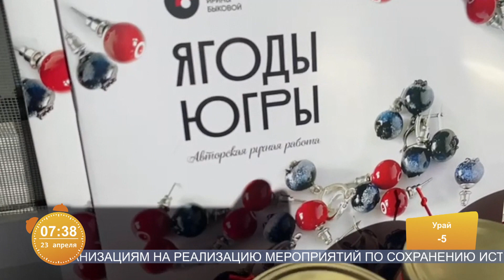Югорчанка представила округ на Всероссийском ремесленном форуме в Анапе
На прямой связи Ирина Быкова, художник по стеклу, создатель бренда «Ягоды Югры».